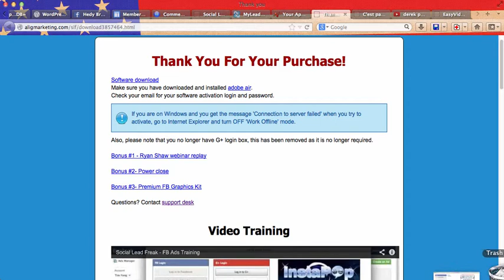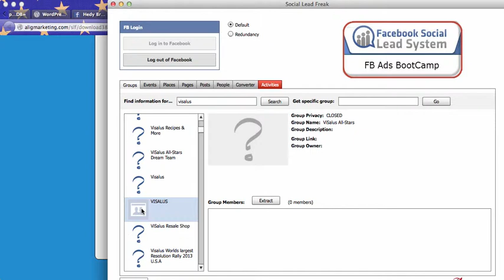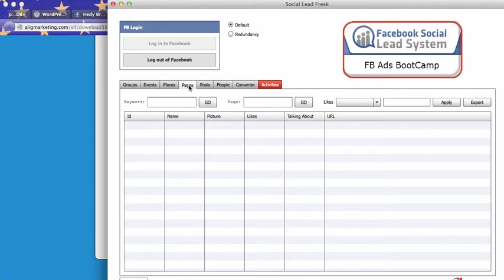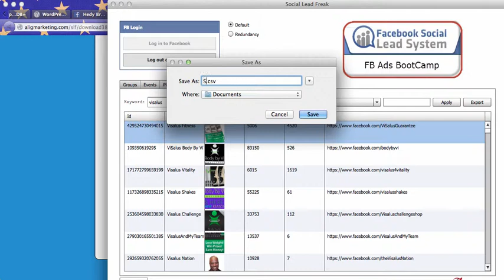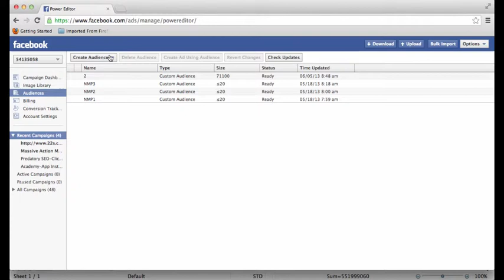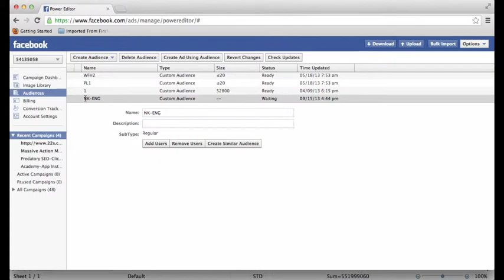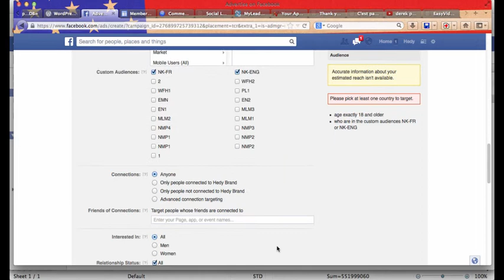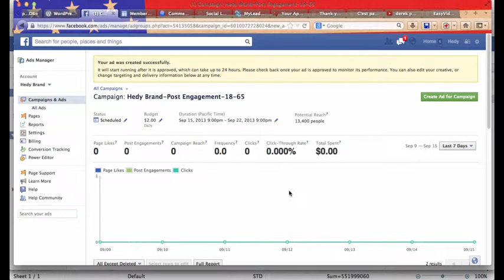How to Create Custom Audiences for Highly Targeted Facebook Ads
Advertising on Facebook... It comes in handy to know how to create Facebook custom audiences for highly targeted ads and cheap CPC -Cost Per Click-. If you are like me, and spend a lot of time on Facebook, why not making money from hanging out on Facebook? Facebook advertising can get very pricey and you could see your money go down the drain fairly quickly if you don't pay attention. It is important to know how to maximize your ads, highly target your audiences and run ads for cheaper than you normally would. One of the ways to do this is to use a software that will let you scrape Facebook UIDs -User IDs- from specific Groups and Pages. You can then advertise exclusively to these unique audiences you created.

What Happened to Facebook Traffic Snipper?

I used a software called Facebook Traffic Sniper which was a great Facebook UIDs scraper but unfortunately got shut down by Facebook shortly after its launch in May 2013. I liked that software and I felt really bummed when it suddenly vanished off the face of the internet. Jeremy Kennedy and James Renouf, Facebook Traffic Sniper developers apologized, issued many refunds, and made up in many ways to their customers. It appears to me that Facebook Traffic Sniper got shut down because of its "email" scraping feature.

Social Lead Freak Rocks

Create-facebook-custom-audience-highly-targeted-ads-social-lead-freak

I looked for  similar softwares and I finally decided to purchase Social Lead Freak from developer Ali G which seems to be 100% within Facebook guidelines.

Social Lead Freak is Facebook Traffic Sniper's sibling without the email scraping feature. Yes you can still obtain users' Facebook email addresses but not their personal email addresses.

What will Social Lead Freak do for you?

I highly recommend Social Lead Freak as you will be able to create Facebook custom audiences for highly targeted ads. Basically the software will scrape Facebook UIDs from groups, pages you picked. Let's say you are in the Weight Loss industry and you would like to advertise on Facebook to people interested in weight loss right now. You may for instance find your audience in Facebook Groups, or in Facebook Pages.

Once you obtain these precious Facebook UIDs, you can go ahead and upload them to Facebook Power Editor and run ads exclusively targeted to your specific custom audience. Not only your Facebook ads will be extremely efficient but they will also be a lot cheaper to run.

Please watch the video below where I explain in detail how Social Lead Freak works, how to upload your Facebook UIDs to  .csv files, then to Facebook Power Editor, and finally how to make a Facebook ad.

My BONUS TIP for my readers : this is a huge time saver, you will thank me later!

Instead of uploading many .csv files to your Facebook Power Editor to create Custom audiences, or copying-pasting many multiple .csv files into a big .csv file, you will save a lot of your precious time by merging multiple .csv files into a big .csv file.

This is how you can merge multiple .csv files into a big .csv file :

These two tutorials below are the best ones I found. Read about it in the article below :

Read more on the blog post, especially about how to merge .csv files